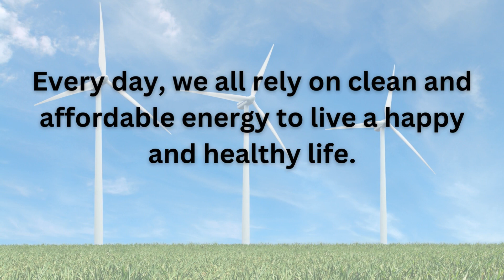ASTERRA's Impact on Energy; SDG 7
ASTERRA has surpassed 1,000,000 MWH of global energy savings in support of United Nations Sustainable Development Goal (SDG) 7, which is certainly a win in the race to sustainability.

ASTERRA is a satellite-based infrastructure solution that uses artificial intelligence (AI) to identify subsurface soil moisture and uses geospatial intelligence to map it, enabling the location of water leaks and the design, monitoring, and maintenance of vast areas of infrastructure. ASTERRA supports United Nations SDG 7 for affordable and clean energy, in addition to the other SDGs it impacts for infrastructure, water, and climate action.

Welcome to ASTERRA's YouTube channel! As a leading provider of geospatial data-driven solutions, we're dedicated to extending asset lifespan and proactively preventing damage in civil and rural landscapes. Our patented technology, combined with our SaaS-based platform, detects subsurface risks to infrastructure, such as soil moisture, using SAR and remote sensing, enhanced with AI and ML algorithms.

Since 2017, we've been making a global impact, serving water utilities, government agencies, and infrastructure sectors across 64 countries. By integrating AI into our solutions, we help our clients reach their SDG and ESG goals by saving water, reducing emissions, and conserving energy. Headquartered in Israel, with offices worldwide, ASTERRA is committed to driving positive change through transformative technology.

📡 Explore Earth observation and sustainability with us.
🚰 Join our mission to save water, reduce NRW, extend asset lifespan and achieve SDG and ESG goals.

💬 Join in on the discussion and let's make a positive impact together!